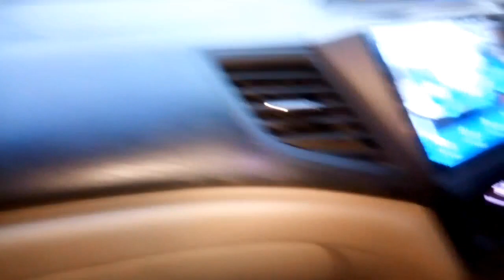rain flood😲😮Mama ke bimari😭ghar kam haider zainab ny kiy